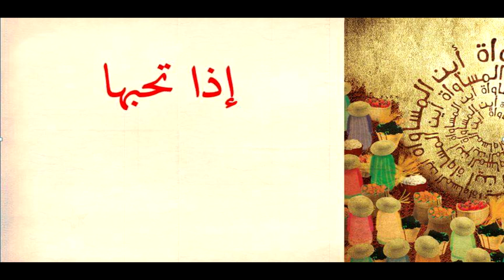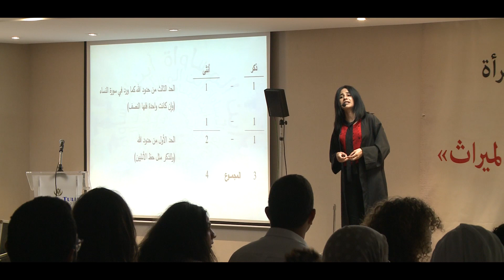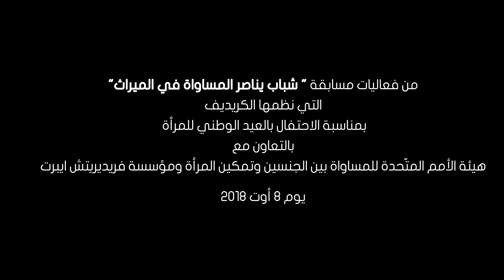يسر عجيمي تناصر المساواة في الميراث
تدخل المشاركة الثانية "يسر عجيمي " في مسابقة "شباب يناصر المساواة في الميراث" التي نظمها الكريديف بالتعاون مع هيئة الأمم المتّحدة للمساواة بين الجنسين وتمكين المرأة ومؤسسة فريديريتش ايبيرت  يوم 8 أوت 2018 بمناسبة الإحتفال بالعيد الوطني للمرأة.